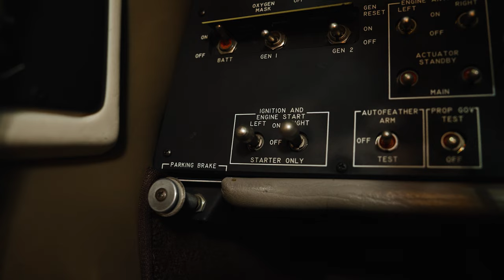GET HYPE for Buccaneers vs. Saints | 2023 NFL Week 4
Get HYPE with Jimmy Graham for the Tampa Bay Buccaneers vs. New Orleans Saints game on Sunday, Oct, 1 in Week 4 of the 2023 NFL season!